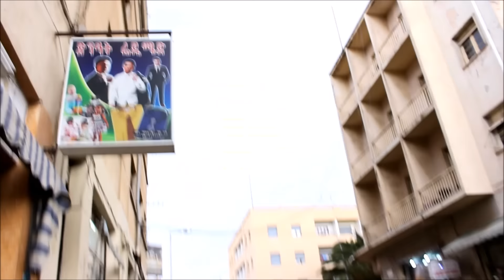ASMARA DOWNTOWN (VLOG#8)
Unrelated Brotherz Entertainment
"Asmara Downtown (Ketema), Adi Kefilet"

Wassuppp yall!? Today I take u with me to Asmara's downtown (ketema) then later adi kefilet (where my grandpa grew up) My trip is coming near an end!